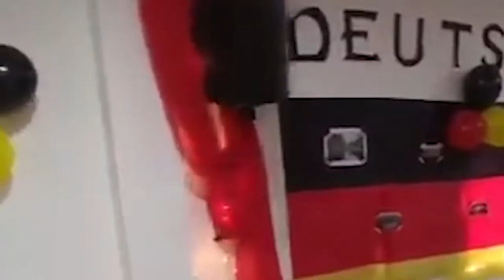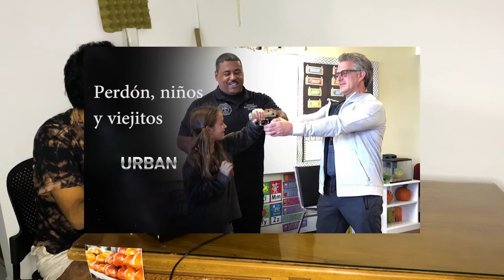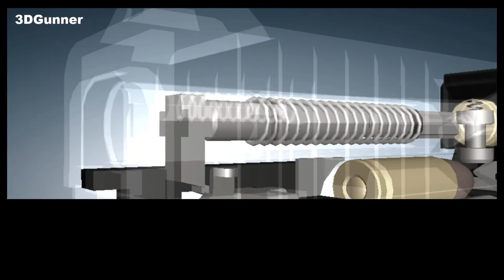KYLE RITTENHOUSE, TULUEÑOS NAZIS Y CANTANTES ORINANDO - PAVOLINI SHOW - EP 3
Hablamos de los policias Nazis tunjeños, Kyle Rittenhouse, Brass Against mea a alguien en el escenario, y un gordito detroiteño nos enseña a ser unos rambos y desarmar ladrones acariciandoles el codo.